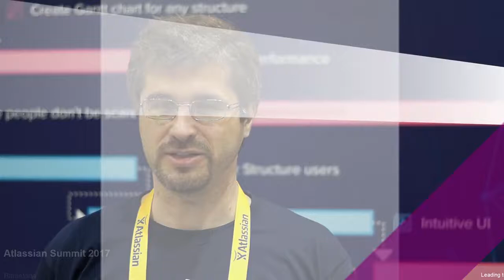Integration of Structure with Xray for JIRA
Why is so important the integration between Xray for JIRA and Structure. How this impact our clients work and how we can help them getting the most of their Test Management activities on JIRA